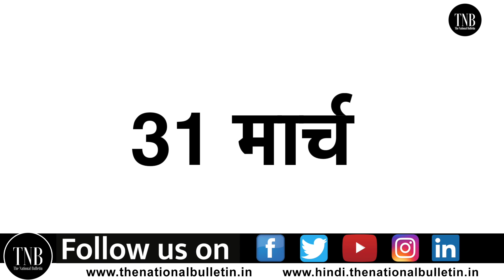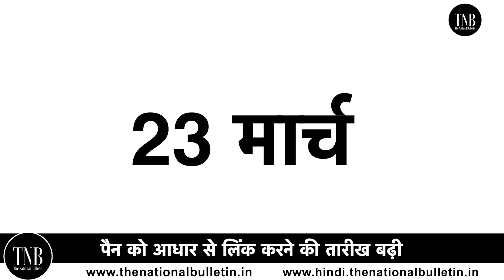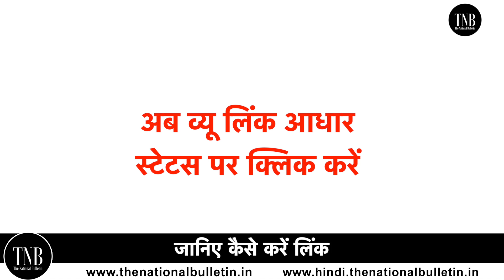PAN Card-Aadhaar Card Link Last Date: Pan को Aadhar से लिंक करने की तारीख बढ़ी|जानिए कैसे करें लिंक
PAN Aadhaar Link Deadline 2021: Central Government extends the last date for linking of Aadhaar number with PAN from 31st March, 2021 to 30th June, 2021

Pan Card को Aadhar Card से लिंक कराने की आखिरी तारीख 31 मार्च थी लेकिन दिन भर Income Tax की साइट ठप रहने के चलते सरकार ने इसकी आखिरी तारीख आगे बढ़ा दी है| इस बीच आप चाहें तो ऑफलाइन भी अपने Aadhar को Pan से लिंक कर सकते हैं| अगर आपने अभी तक अपने Pan Card को Aadhar से लिंक नहीं किया है तो आप 30 जून तक लिंक कर सकते हैं वरना आपका Pan Card निष्क्रिय हो जाएगा|  इसके अलावा आयकर कानून के तहत आपको 1000 रुपये जुर्माना देना पड़ेगा|